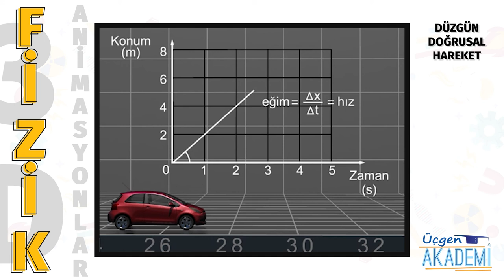Düzgün Doğrusal Hareket - Üçgen Akademi 3D Animasyonlar Serisi